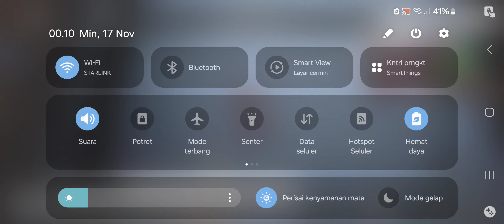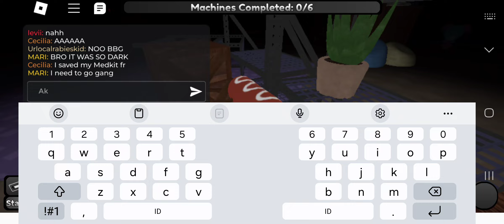My 6 Cosmos and 1 Sprout run!! (No sound..)